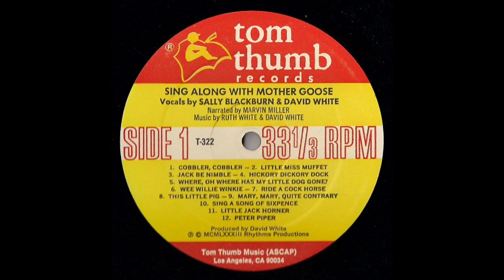14 Baa, Baa, Black Sheep - Sing Along With Mother Goose